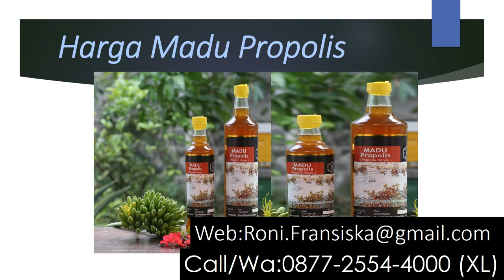Call/WA:0877-2554-4000 (XL) Harga Madu Propolis ,, agen madu propolis , madu propolis manfaat ,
Madu mengandung glukosa (dekstrosa) dan fruktosa (levulosa) dalam jumlah yang tinggi. Menurut Winarno (1982), kadar dekstrosa dan levulosa yang tinggi mudah diserap oleh usus bersama zat-zat organic lain, sehingga dapat bertindak sebagai stimulant bagi pencernaan dan memperbaiki nafsu makan. Selain itu, madu juga memiliki sifat antimkiroba. Berdasarkan hasil peneliti Komara (2002), madu memiliki aktivitas senyawa antibakteri terutama pada baktero Gram (+), yakni bakteri S, Aureus, B. cereus
,Khasiat Dan Manfaat Madu;
Tingkat kelelahan dan pekerjaan yang menumpuk mengakibatkan stress sehingga tubuh menjadi lemah dan mudah terserang penyakit . Dalam hal ini para pekerja pabrik yang bekerja keras seharian penuh ( long shift ) tanpa zat gizi yang memadai rawan terjangkiti penyakit seperti thypus , radang , serta infeksi bakteri lainnya maka dalam hal ini Madu adalah makanan tambahan terbaik.